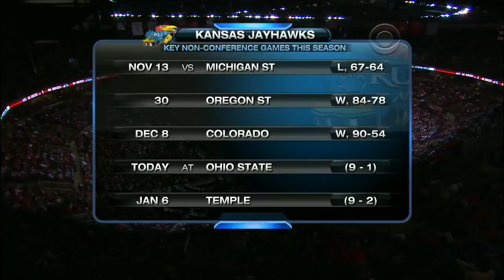Ohio State Buckeyes - Kansas Jayhawks 22.12.12